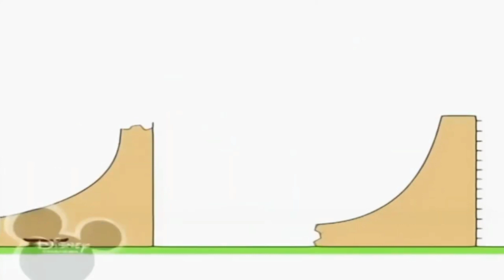12 листопада 2021 р.